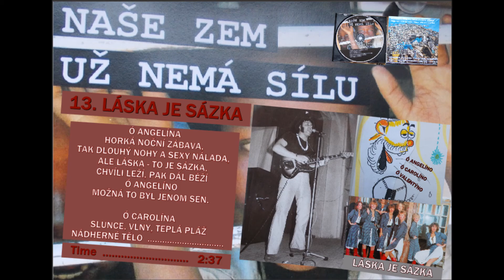František Zápal - NAŠE ZEM UŽ NEMÁ SÍLU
Vybrané písně z CD + FOTO

HYMNA SMOGŮ, ALKOHOL, EL PARADISO, DOBA LEDOVÁ, SMS, HESLO BRÁNU ZAVÍRÁ, INZERÁT, LÁSKA JE SÁZKA, STVOŘENÍ SVĚTA